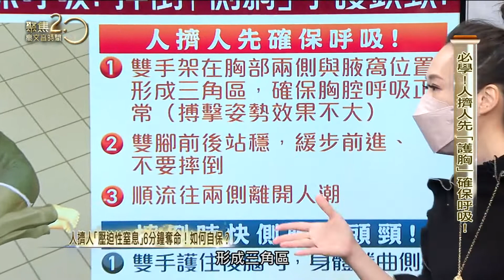人擠人！嬌小女性陷「窒息」危機！【聚焦2.0】第464集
恐怖人擠人，要小心「壓迫性窒息」！腦部缺血只要10到15秒就會失去意識，4-6分鐘內無法緊急搶救，就會致命！為何嬌小女性容易陷入窒息危機？擁擠人群當中，要如何確保呼吸？專家現場示範！

來賓：台安心臟血管外科主任 袁明琦
　　    前台大醫院高級救護隊隊長 張志豪

▶下載【聚焦2.0】APP：
iOS平台：